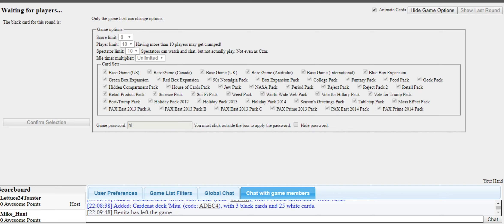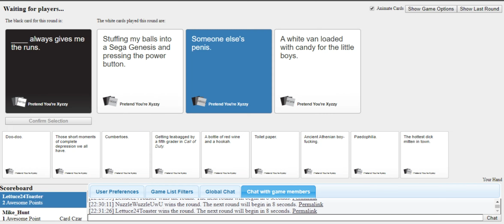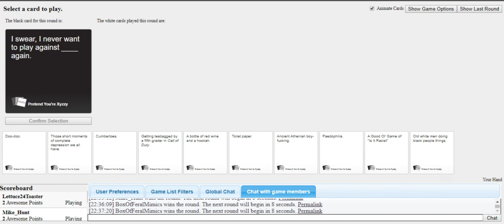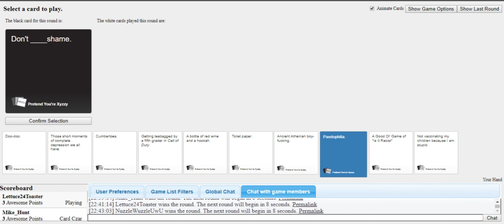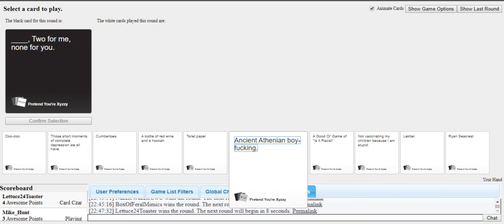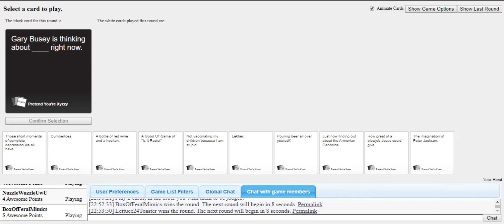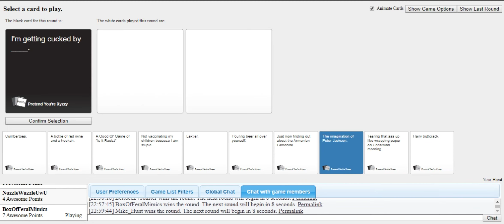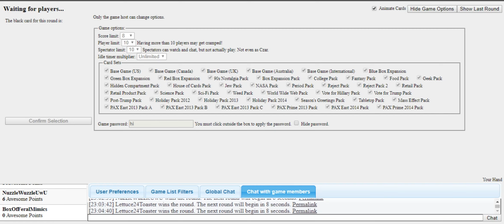Zerpify and friends Play-Fun with questionable cards Part 8 These are very bad cards (don't watch)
In this sess of cards against humanity things get very bad/weird